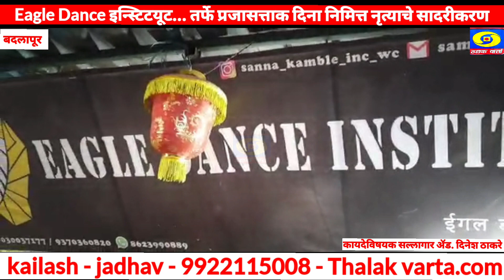Eagle Dance Institute तर्फे प्रजासत्ताक दिना निमित्त नृत्याचे सादरीकरण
नृत्य एक असे आविष्कार आहे ज्याच्या दवारे आपण आपली आपली भावना समोरच्या पर्यंत पोहोचवु शकतो

याच गोष्टिला लक्ष्यात घेत
ईगल डान्स इन्स्टिटूट ने प्रज़ासत्ताक दिनाचे औचित्य लक्षात घेत लहान ईगल डान्स इन्स्टिटूट स्टूडेंट ने देशाला संभोदित केले
या ईगल डान्स इन्स्टिटूटचे ओनर सैम क़ांबळे यांच्या शी संवाद साधला असता त्याने वेळी आपला प्रवास हां ठळक वार्ता सोबत मांड़ला